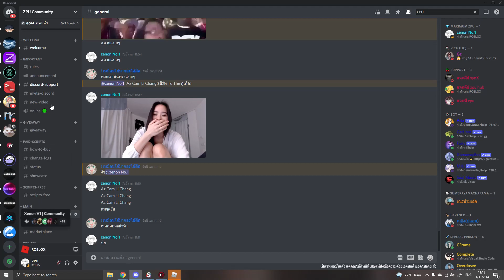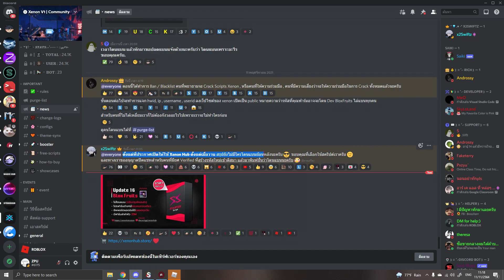แจกสคริปต์ blox fruit ล่าสุด รองรับตัวรันฟรี/ฟังชั่นเยอะ/และอื่นๆ!!🌊